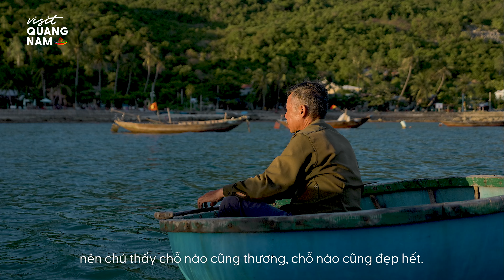Biển đảo Quảng Nam: Cù lao Chàm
Nghề đánh bắt cá đã gắn bó với đời sống người dân Cù lao Chàm qua nhiều thế kỉ. Trong tập đầu tiên của chuỗi phim ngắn ‘Biển đảo Quảng Nam’, cùng theo chân chú Thành một ngày để thử cảm giác làm ngư dân trên hòn đảo xinh đẹp này nhé.